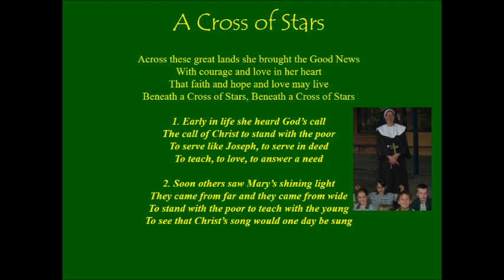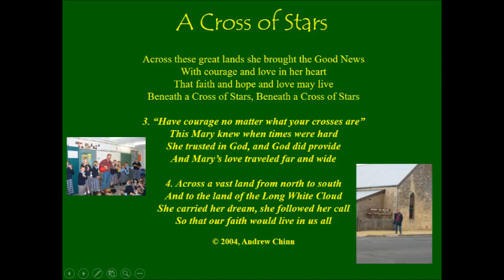A Cross of Stars